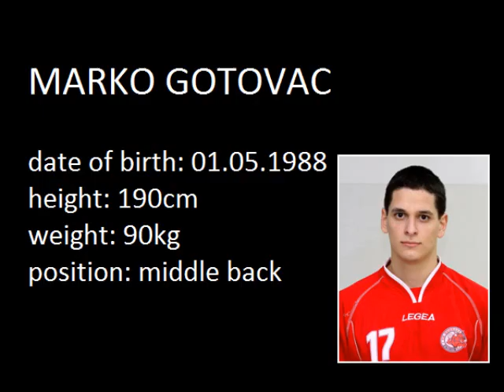Marko Gotovac - Highlights